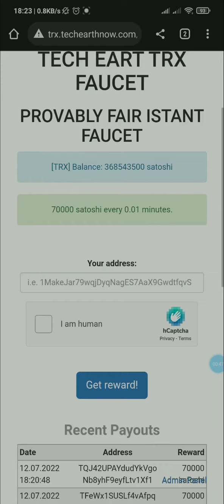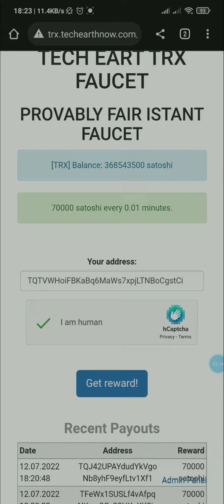How to Earn Free TRX | No Investment| Withdrawal Proof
How to earn Free TRX without investment
Instant withdraw TRX Faucet
Faucet pay TRX Without registration
How to Earn Free Cryptocurrency Without investment
make money online easy make money online on google
make money online watching videos make money online how